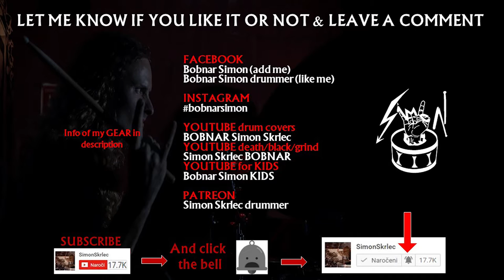ARTILLERY - By Inheritance (drum cover)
Artillery drum cover. Drumming to the song By Inheritance by reading drum notation/sheets/tabs/scores. I wrote Artillery drum transcriptions and I was playing note per note. By Inheritance is the third studio album by Danish thrash metal band Artillery. It was released in 1990 via Roadrunner Records. It was Artillery's last album before they disbanded in 1991 and the release of their next album, B.A.C.K., in 1999. By Inheritance is considered by many thrash metal fans as a classic in the genre.

💲 Support the band and get the album NOW

👨‍👩‍👦‍👦   Artillery members on album By Inheritance:

Flemming Rønsdorf - vocals
Morten Stützer - guitar
Michael Stützer - guitar
Peter Thorslund - bass
Carsten Nielsen - drums

💿 Full album By Inheritance:

1. "7:00 from Tashkent"
2. "Khomaniac"
3. "Beneath the Clay (R.I.P.)"
4. "By Inheritance"
5. "Bombfood"
6. "Don't Believe"
7. "Life in Bondage"
8. "Equal at First"
9. "Razamanaz" (Nazareth cover)
10. "Back in the Trash"

📀 Discography of Artillery

🎧 Fear of Tomorrow (1985)
1. "Time Has Come"
2. "The Almighty"
3. "Show Your Hate"
4. "King, Thy Name Is Slayer"
5. "Out of the Sky"
6. "Into the Universe"
7. "The Eternal War"
8. "Fear of Tomorrow"
9. "Deeds of Darkness"

🎧 Terror Squad (1987)
1. "The Challenge"
2. "In the Thrash"
3. "Terror Squad"
4. "Let There Be Sin"
5. "Hunger and Greed"
6. "Therapy"
7. "At War with Science"
8. "Decapitations of Deviants"

🎧 By Inheritance (1990)

🎧 B.A.C.K. (1999)
1. "Cybermind"
2. "How Do You Feel"
3. "Out of the Trash"
4. "Final Show"
5. "WWW"
6. "Violent Breed"
7. "Theatrical Exposure"
8. "B.A.C.K."
9. "The Cure"
10. "Paparazzi"
11. "Fly"
12. "Jester"

🎧 When Death Comes (2009)
1. "When Death Comes"
2. "Upon My Cross I Crawl"
3. "10.000 Devils"
4. "Rise Above It All"
5. "Sandbox Philosophy"
6. "Delusions of Grandeur"
7. "Not a Nightmare"
8. "Damned Religion"
9. "Uniform"
10. "The End"

🎧 My Blood (2011)
1. "Mi Sangre (The Blood Song)"
2. "Monster"
3. "Dark Days"
4. "Death Is an Illusion"
5. "Aint Giving In"
6. "Prelude to Madness" (Instrumental)
7. "Thrasher"
8. "Warrior Blood"
9. "Concealed in the Dark"
10. "End of Eternity"
11. "The Great"

🎧 Legions (2013)
1. "Chill My Bones (Burn My Flesh)"
2. "God Feather"
3. "Legions"
4. "Wardrum Heartbeat"
5. "Global Flatline"
6. "Dies Irae"
7. "Anno Requiem"
8. "Enslaved to the Nether"
9. "Doctor Evil"
10. "Ethos of Wrath"
11. "The Almighty"
12. "Eternal War"
13. "Bombfood" (Live 2013)
14. "Khomaniac" (Live 2013)

🎧 Penalty by Perception (2016)
1. "In Defiance of Conformity"
2. "Live by the Scythe" 5:03
3. "Penalty by Perception"
4. "Mercy of Ignorance"
5. "Rites of War"
6. "Sin of Innocence"
7. "When the Magic Is Gone"
8. "Cosmic Brain"
9. "Deity Machine"
10. "Path of the Atheist"
11. "Welcome to the Mindfactory"
12. "Liberty of Defeat" (Bonus Track)

🎧 The Face of Fear (2018)
🎧 X (2021)